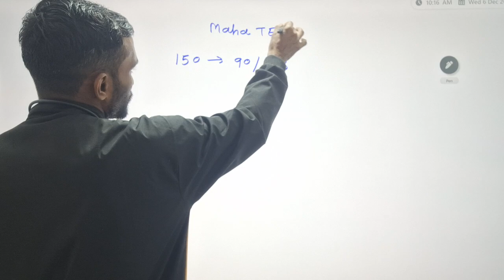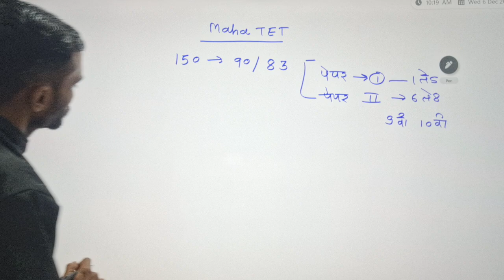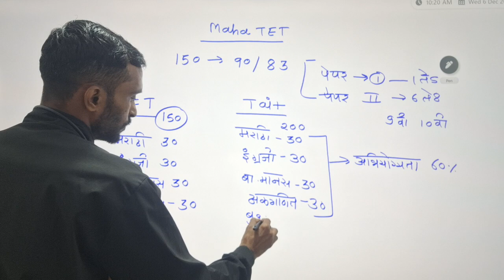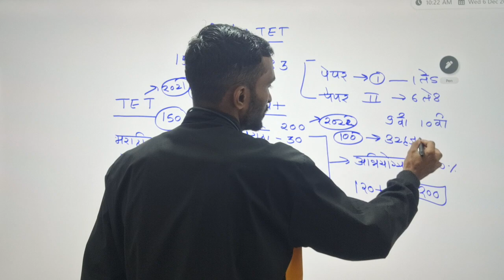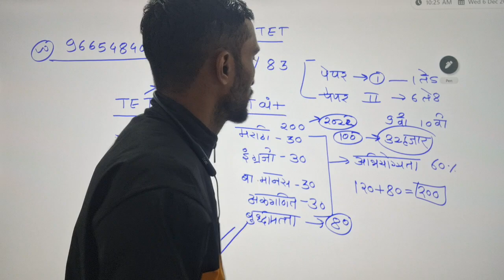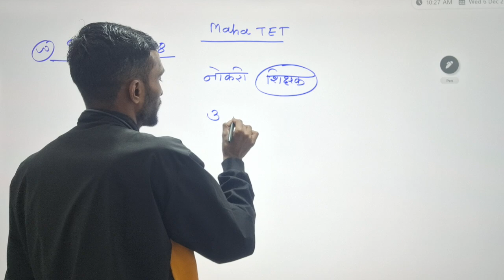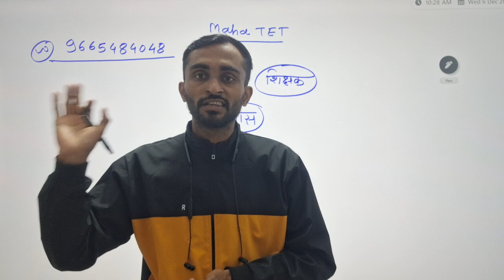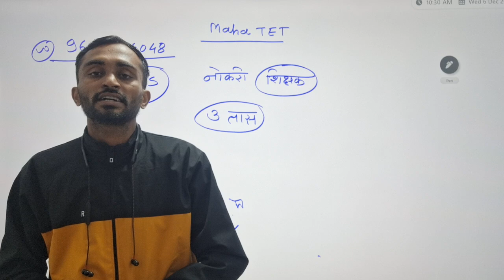नोकरी करत असताना टीईटी परीक्षा कशी पास करावी || How to crack tet exam first item || Tet exam update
next tet exam 2024,
b.ed tet exam,
b ed tet syllabus,
be students eligible for tet exam,
hp tet application form 2023,
tet exam form 2023,
tet negative marking or not,
tet exam 2023 july session,
tet exam 2024 notification,
h p tet 2023 notification,
hp tet exam date,
maha tet syllabus 2023,
tet exam paper 1 eligibility,
maha tet exam 2023,
maha tet paper 2,
maha tet application form 2023,
bsc bed tet syllabus,
maha tet 2023,
qualification for tet exam,
tet exam 2023 information,
tet exam tet exam,
how to prepare for tet exam 2023,
2023 me tet kab hoga,
2023 tet pariksha,
tet full syllabus 2023,
hp tet preparation 2023,
hp tet exam 2023,
teacher tet exam 2023